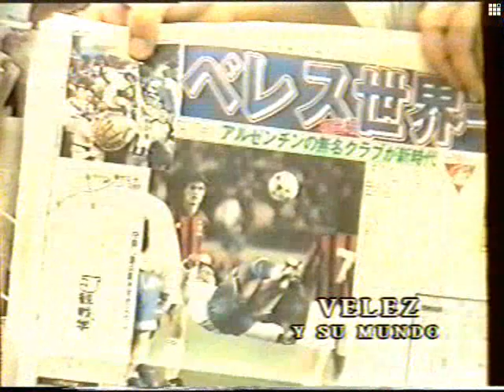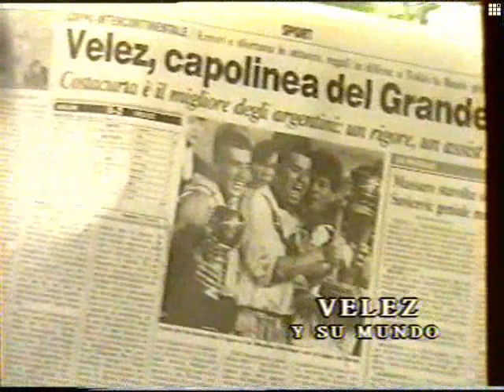Vélez campeón del mundo 1994 - Vélez y su mundo - Parte 2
VHS de Vélez y su mundo del Vélez campeón del mundo 1994.

Parte 2